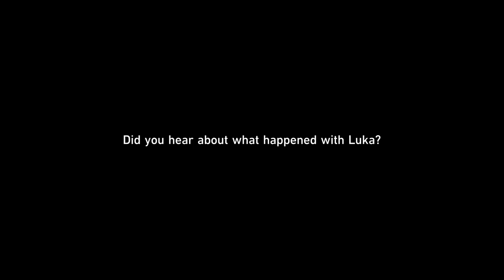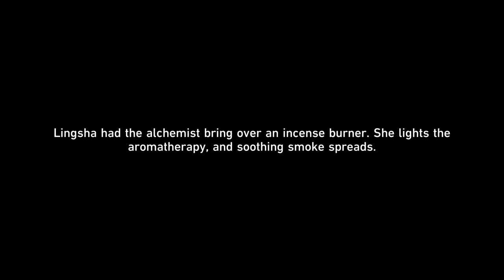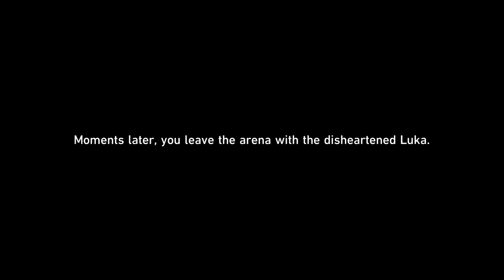Honkai Star Rail: 2.5 Luminary War Dance: Luka meets with Topaz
Extra mission in between the fights.